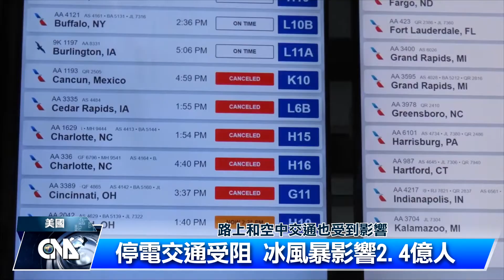極地氣旋 席捲美國｜中央社影音新聞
這幾天台灣氣溫下滑，很有冬天的感覺。而在美國和加拿大，最近正遭逢號稱40年來最嚴峻的冬季風暴來襲，目前已造成至少34人死亡。